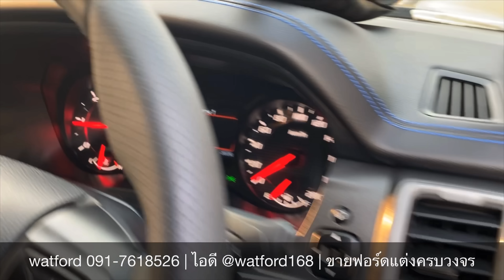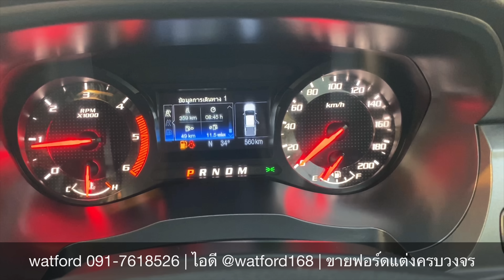คลิป 94-ฟอร์ด Raptor 2020 โหดๆๆ แต่งทรง American MUSCLE บึกบึนทุกสัดส่วน by.watford 091-7618526